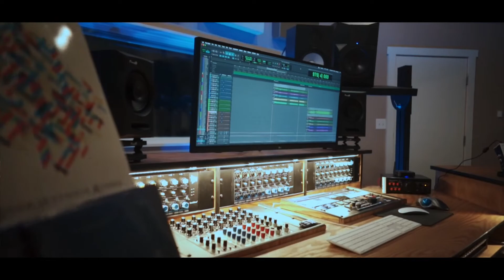Juan Antonio - The Science Fair (Live At The Noiz Faktory - Georgetown, TX)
The Noiz Faktory Recording Studios

Hotone Ampero 2